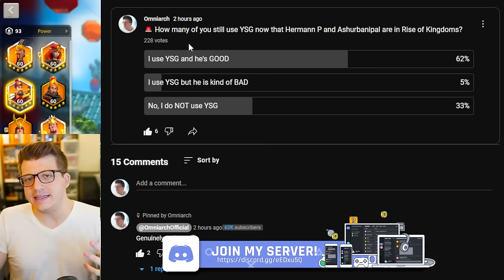YSG is DEAD in Rise of Kingdoms (For New F2P Players)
Chapters:
0:00 Don't Cancel Me...
1:55 Most People Still Use YSG
3:35 Who Should Invest in YSG in 2024?
7:05 Why He's a BAD Investment Now
12:38 How to Make YSG Good Again
16:08 New Players NEED Better Progression